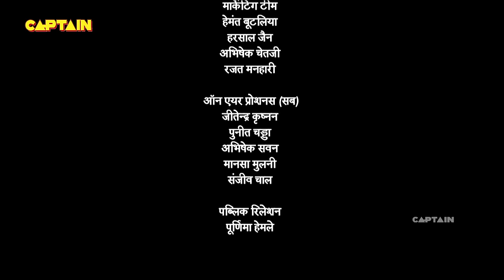पंडित रामा कृष्ण ने स्याही की मदद से कैसे सुलझाया रहस्य? | Tenali Rama - तेनाली रामा | Ep. 426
पंडित रामा कृष्ण ने स्याही की मदद से कैसे सुलझाया रहस्य? | Tenali Rama - तेनाली रामा | Ep. 426 | Full Episode

Starcast: Manav Gohil, Krishna Bharadwaj, Nimisha Vakharia